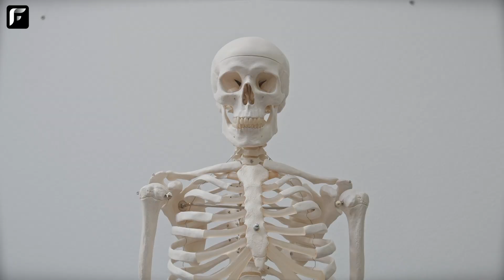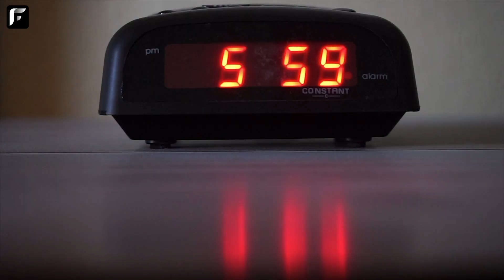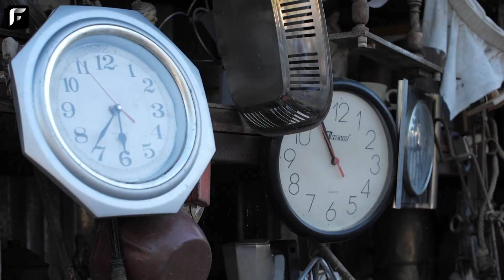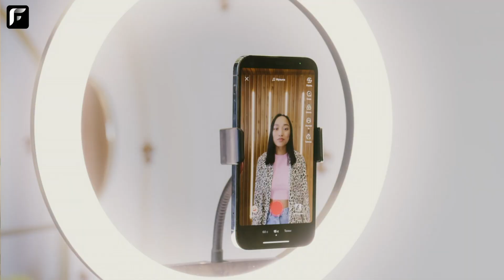How Light Impacts Your Sleep | Circadian Rhythm | Andrew Huberman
Andrew talks about the circadian rhythm, and how light exposure ☀️ affect your health. This is a must watch to improve your sleep 😴 and live a healthy life, which is crucial for longevity.

Definition(s):
- Circadian rhythm or circadian cycle: It is a natural, internal process that regulates the sleep–wake cycle and repeats roughly every 24 hours.